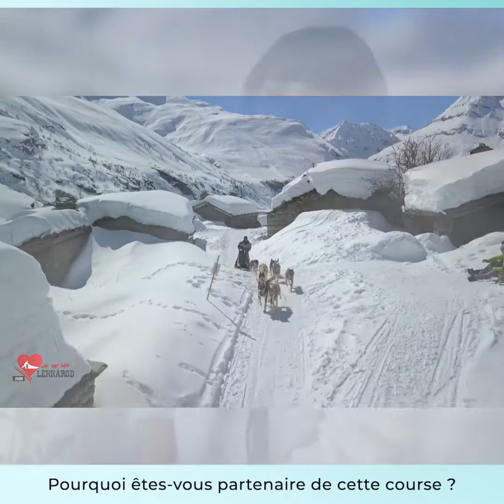Calao Finance - Interview Lekkarod par Club Patrimoine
En 2022, du 12 au 20 mars, la Lekkarod c'est la réunion de 100 mushers (pilotes d'attelage) et 230 handlers (ceux qui aident les mushers), issus de 10 nations, soit 1100 chiens.

Au delà de l'événement sportif, la Lekkarod avec le professeur Dominique Grandjean a initié le programme de recherche Nosaïs avec l'Ecole Nationale Vétérinaire de Maison Alfort, utilisant l'odorat des chiens pour détecter différentes maladies comme de nombreux cancers et aussi le covid (ce dernier dispositif étant adopté dans 65 pays).